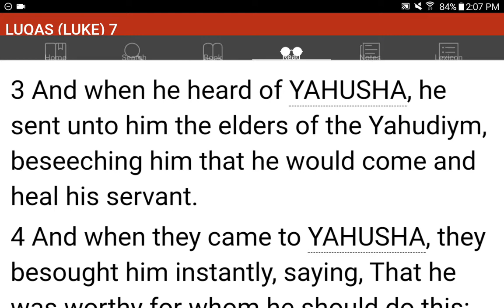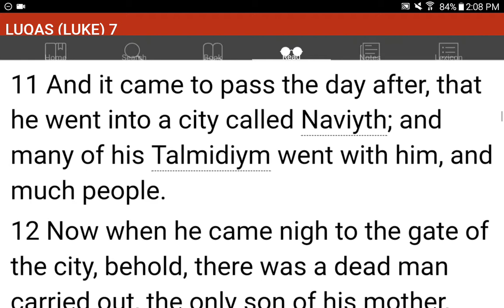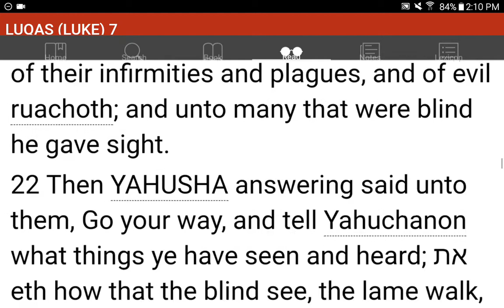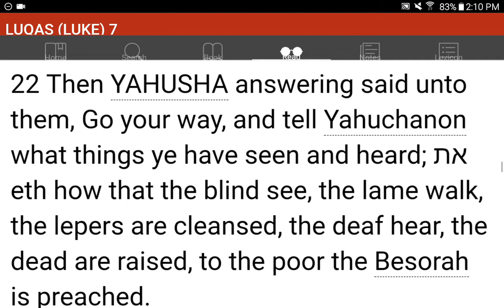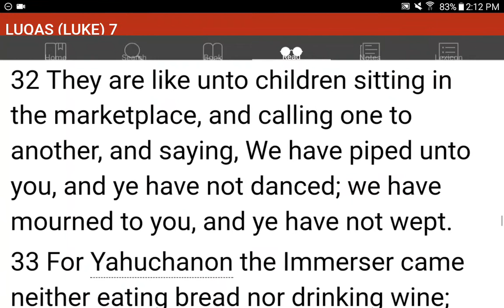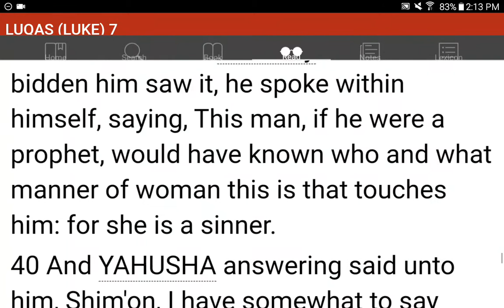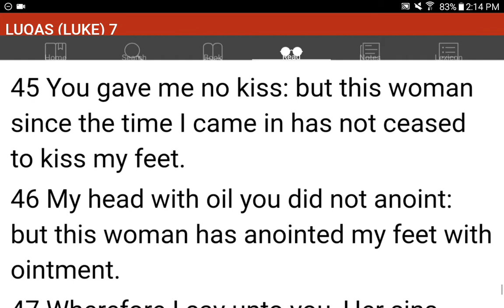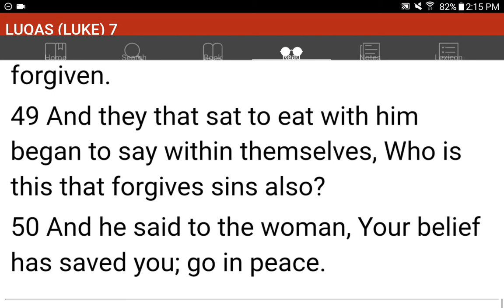💜h?™ "What's the MOST HELPFUL & SIMPLEST WAY that WORKS?"™ GIVE 1P/Month NOW! GCash